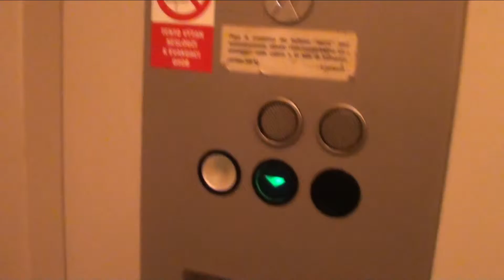The Trip (part 2) : Start The Clock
Andy and Mahi have a first walk around the old town in Prague with Poppy in 2015.